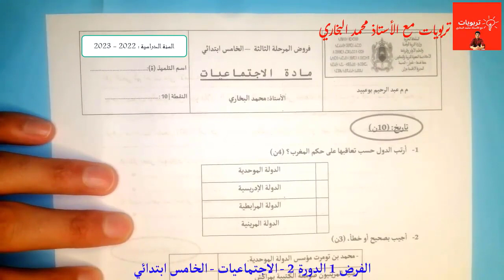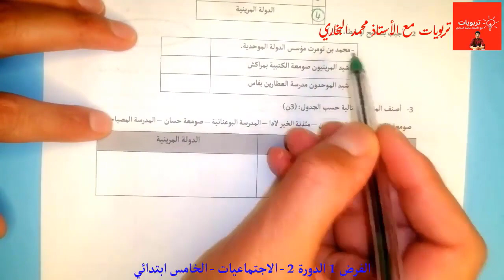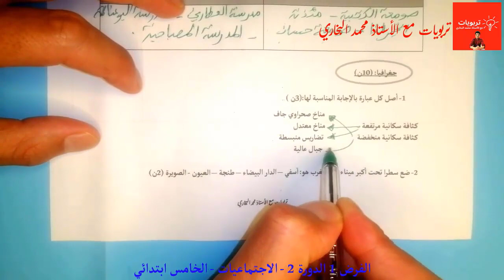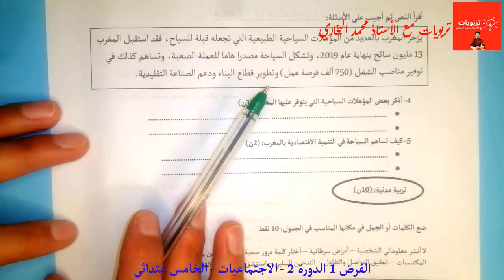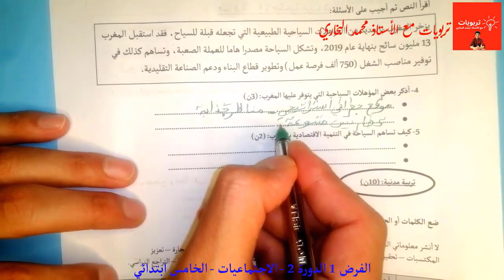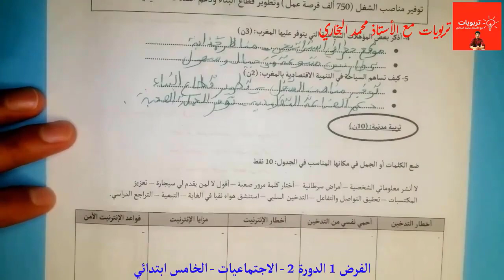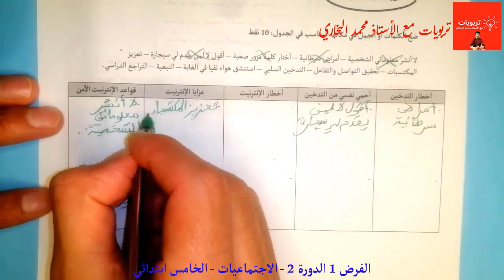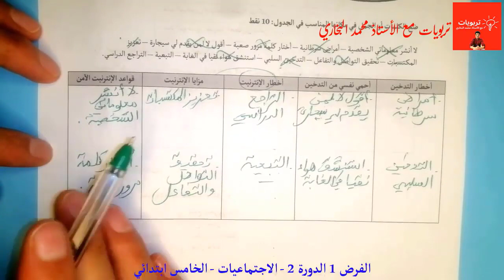فروض المستوى الخامس 2022 2023 - الفرض 1 الدورة الثانية - مادة الاجتماعيات (التاريخ، الجغرافيا...)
فروض المستوى الخامس 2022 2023 - الفرض 1 الدورة الثانية - مادة الاجتماعيات (التاريخ،
 الجغرافيا...)